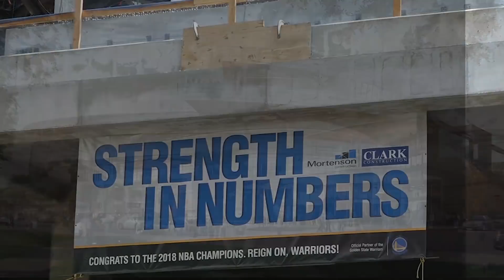Check out the Golden State Warriors' new arena under construction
An inside look at the Golden State Warriors' new arena, the Chase Center, as it gets closer to being complete for the 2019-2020 NBA season.

Video by Ray Chavez/Bay Area News Group

LET’S CONNECT
Mercury News